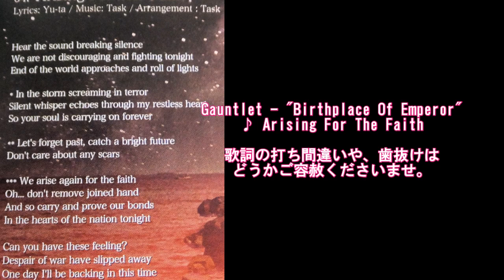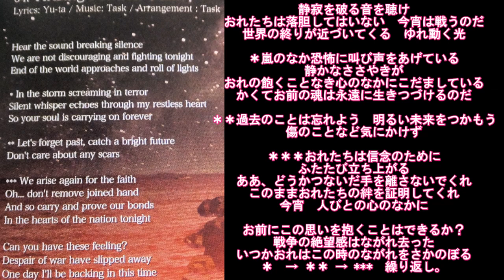Gauntlet - Arising For The Faith ★歌詞訳（日本語歌詞訳）つき。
Band - Gauntle（ガントレット）
Album -Birthplace Of Emperor
（バースプレイスオブエンペラー）
（アライジングフォーザフェイス）

このバンドは教えていただいて
ミニアルバム（ＥＰ）を持っていたのですが、
ついに１ｓｔフルアルバムをリリース！

音質も格段に良くなり、
ハッキリ言ってかなり化けましたよ！
メロスピが好きな方は、国産メタルですし
ぜひ、お買い求めくださいませ。
この曲がお気に召しましたなら、
ハズレではありません。

ズボラして歌詞訳は日本語のみ
歌詞カードを打ち込みましたが、
ミスや歯抜けがあれば
ご容赦いただければ幸いです。

heavy metal music クサメタル 音楽 ヘヴィ・メタル メタル メロスピ メロパワ rock ロック